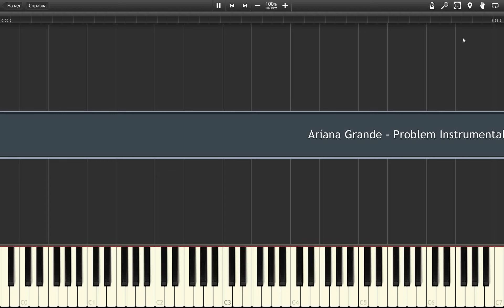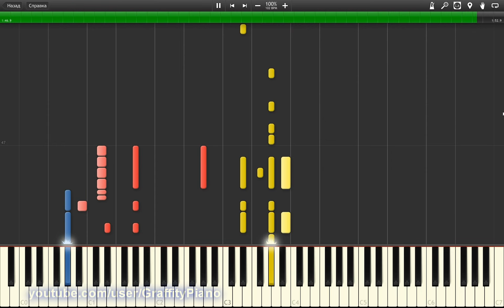Ariana Grande - Problem Instrumental Cover